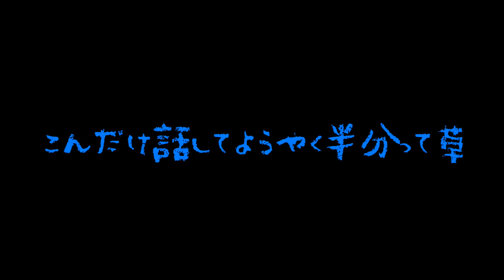【サンズとMXRの裏技】ピック弾き vs 指弾きベーシスト対談3/5【【ダベりっ！9回目】】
今回結構マニアックでやばいオタク達

・祥太郎

・ちゅーる(デュフフ★こんぱにおん)